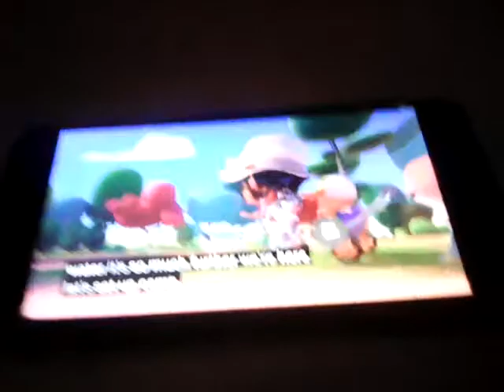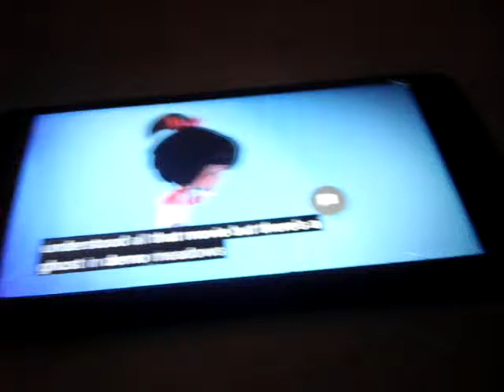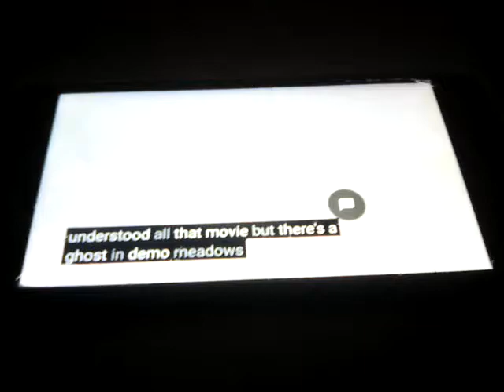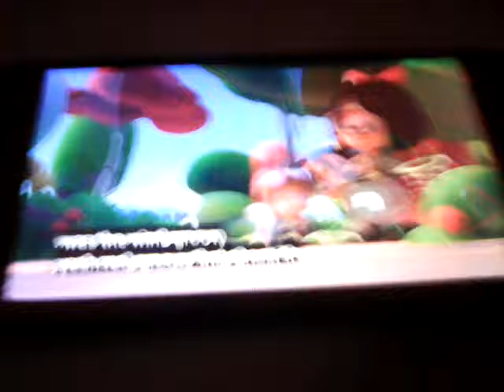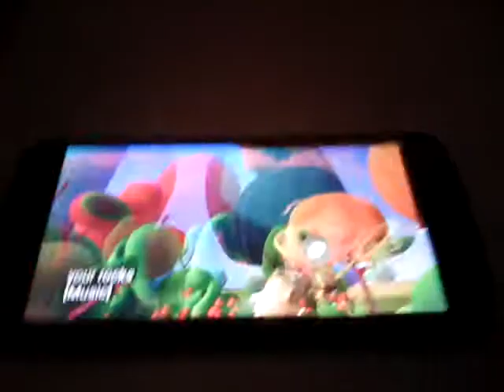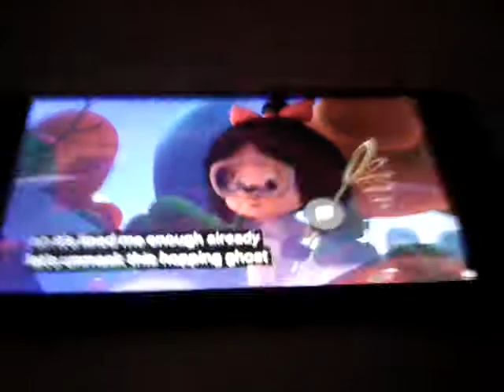Cleo and Cuquin In English Ghostchatchers Episode 2 Nick Jr. USA Cartoons for Kids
Cleo and Cuquin.